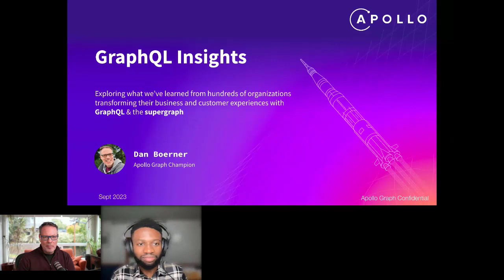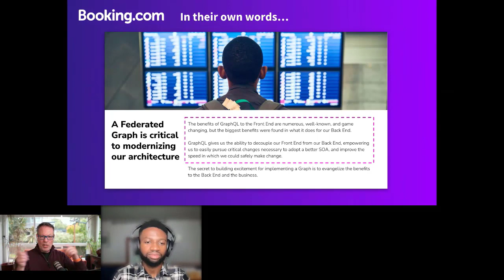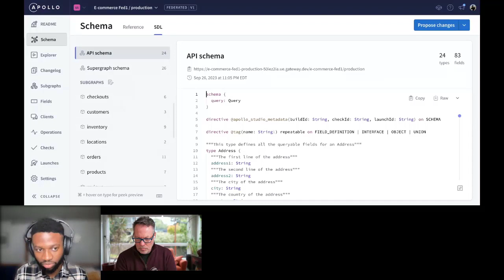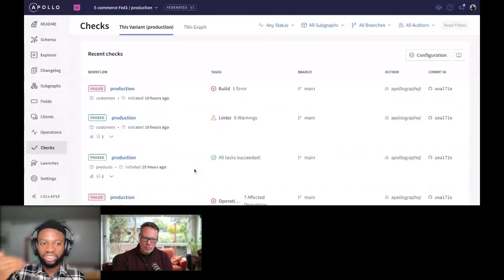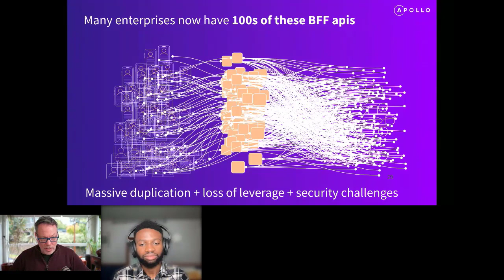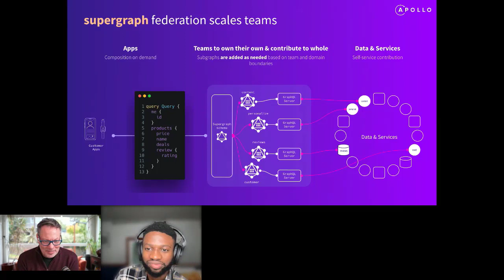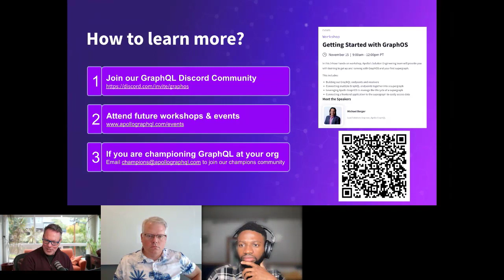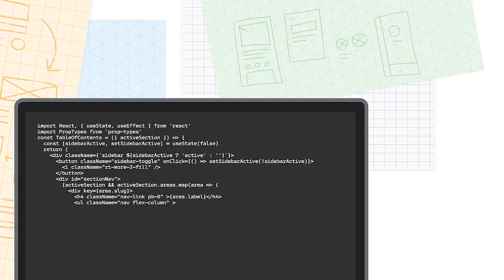GDG Cloud Southlake no 26 Dan Boerner GraphQL Industry Insights on the Rise of the Supergraph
GraphQL - Industry insights on the rise of the supergraph

Exploring what we’ve learned from hundreds of organizations transforming their business and customer experiences with GraphQL & the supergraph.

In his talk and Q&A session, Dan Boerner will share insights and best practices from his experience working with hundreds of companies working to unblock their teams and backlogs with the supergraph—a new layer of the stack. He’ll share real-world examples to explore why GraphQL and its architectural advantages must be coupled with leadership, vision, team empowerment, and mindset shifts to truly transform the way enterprises build, deliver and organize themselves to create digital products. As Apollo’s Graph Champion, Dan leads Apollo’s community of 800+ GraphQL leaders from 350 companies. Before joining Apollo, Dan led Expedia Group’s effort to radically accelerate the delivery of improved customer experiences with a company-wide supergraph.

Dan is passionate about helping graph champions harness the transformative power of the supergraph to improve product development and digital customer experiences. At Apollo, he leads a community of hundreds of GraphQL champions working to drive transformation within their organizations. He joined Apollo after a long tenure at Expedia Group where he led the effort to create a company-wide supergraph transforming product development and delivery, and enabling the organization to roll out their new trips platform in 1 year instead of 3.